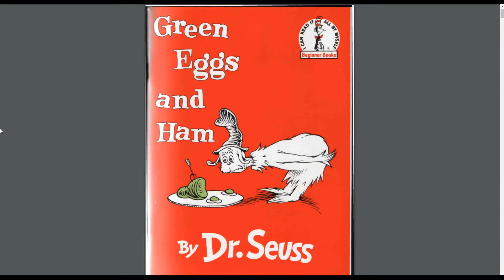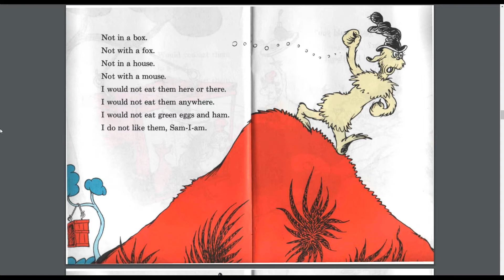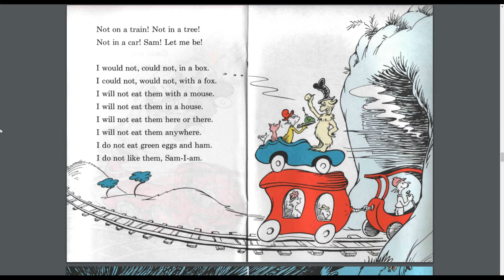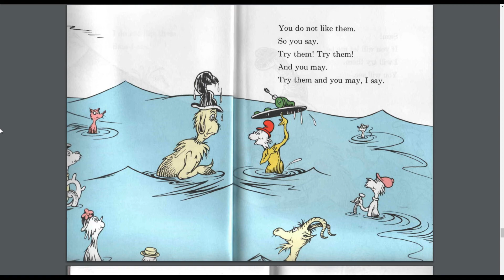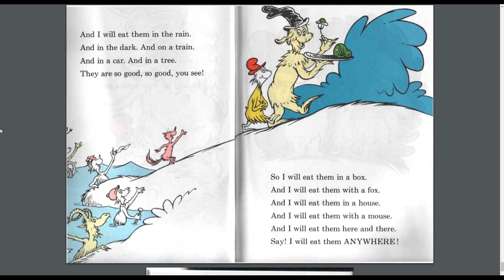Bed Time Stories for Littles - Green Eggs and Ham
Daddy reads you Green Eggs and Ham before bed! Following along and read or just look at the pictures while you're read to!